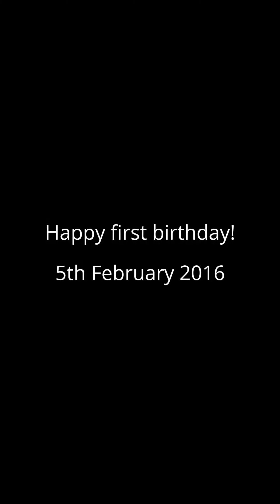Happy first birthday to Orsetto!